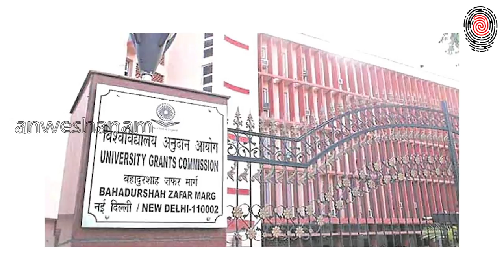രാജ്യത്ത് 24 വ്യാജ യൂണിവേഴ്സിറ്റികളെന്ന് കേന്ദ്ര വിദ്യാഭ്യാസ മന്ത്രി | Anweshanam